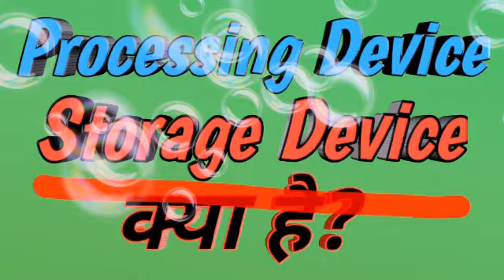कंप्युटर के कितने भाग होते है / Part of computer